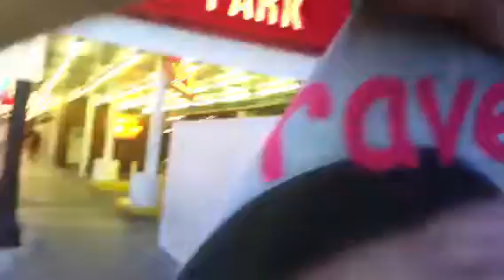Travel Channel Las Vegas Taxi Driver, Daniel Mann And Show Girl Next On David Letterman Show.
Couple saw Mann Travel Ch.
This is Jugging Taxi World News, this couple Mann picked up at the Rio heading to New York Casino, saw Mann on the Travel Channel, the show was called America Caught On Camera In Vegas, latter got canceled.
 Daniel Mann is on  The Travel Channel starting frome Dec 12 to Jan 31,2012  the show is called "America Caught On Camera :Vegas" Cabbie Mann Juggler: A Vegas Cab Driver stars entertaining his clients after a drop off by juggling and moving his hips to an Elvis song.
Google : Worlds Only Juggle Taxi Driver.